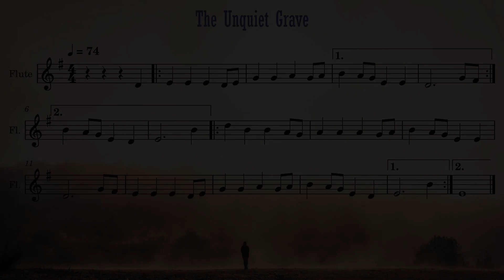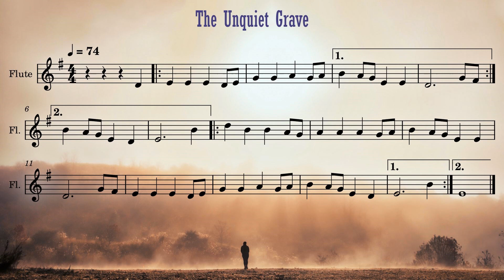The Unquiet Grave - Star of the County Down | Tin Whistle Sheet Music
Play along video with sheet music and backing track for The Unquiet Grave - Star of the County Down.

Suitable for tin whistle, low whistle, Irish flute, or any other instrument that can play in the key of D major.